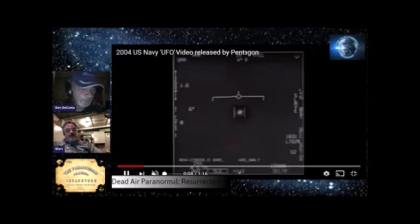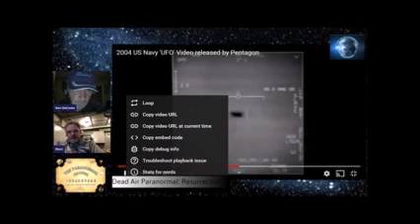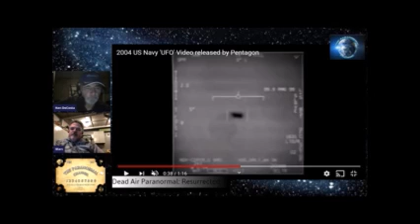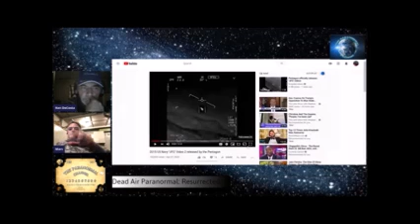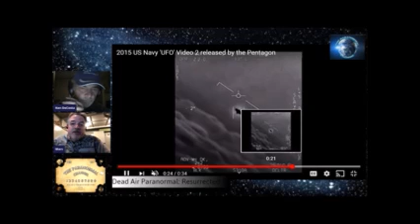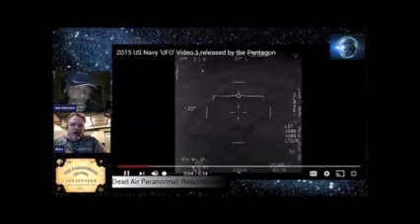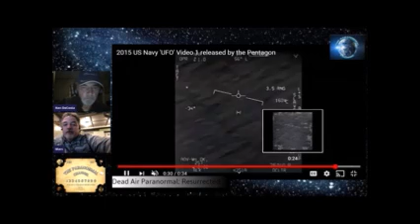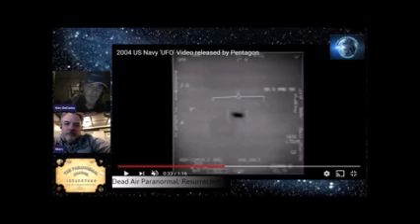"Doesn't Say Much To Me" - MUFON video analyst reviews declassified UFO videos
MUFON National Video/Photo Analyst Marc Dantonio gives his take on  3 declassified Navy UFO videos